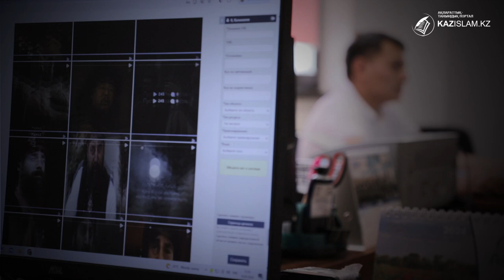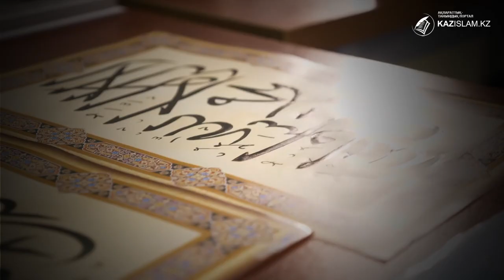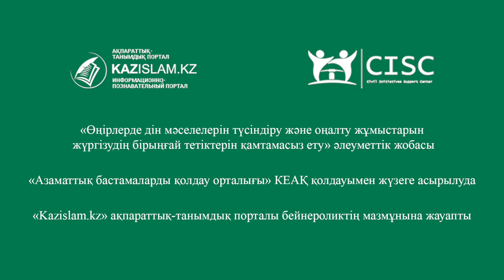Төрт бағытта түсіндірме жұмыстарын жүргіземіз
Алматы облысы аумағында 11 конфессиядан құралған 409 діни бірлестік тіркелген. Дін істері басқармасына қарасты екі орталық бар: Дін мәселелерін зерттеу орталығы және Оңалту орталығы. Олар 4 бағытта: дінаралық келісімді нығайту, интернет кеңістігіндегі алдын алу, ақпараттық түсіндіру және оңалту бағытында жұмыс істейді.